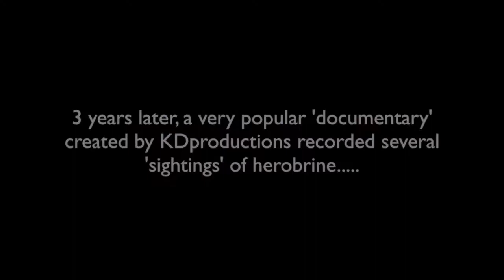Minecraft Herobrine: WE FOUND A CROSS!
In today's video we hunt the infamous herobrine in the Better Together version of Minecraft. If you are scared very easily or have anxiety, I would not watch this!